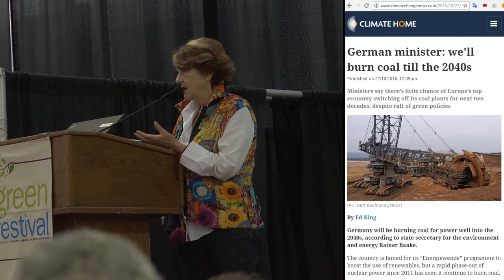3h34m04s12f Caldicott says "Listen To James Hansen, the Godfather of Global Warming" - TR2016a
As James Hansen says at NASA, the godfather of global warming, we've got to stop burning coal- Now!
Germany's now decided that 80% of its energy is going to come from renewables, shortly. -Dr. Helen Caldicott